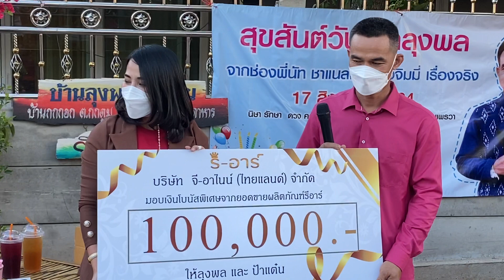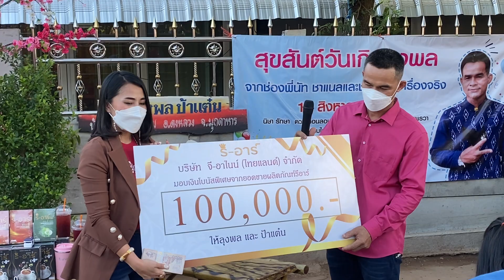100,000 บาท! แตnแล้วเงิน วินาทีมอบเงิน 100,000 บาท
100,000 บาท! แตnแล้วเงิน วินาทีมอบเงิน 100,000 บาท#ลุงพล